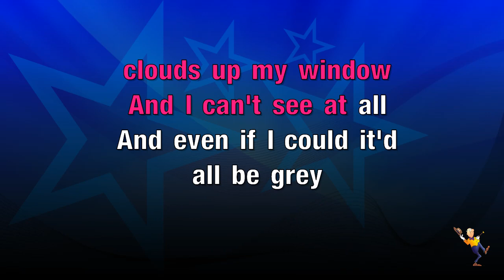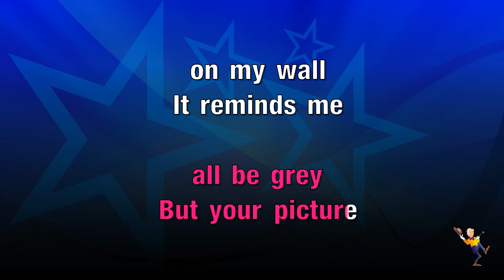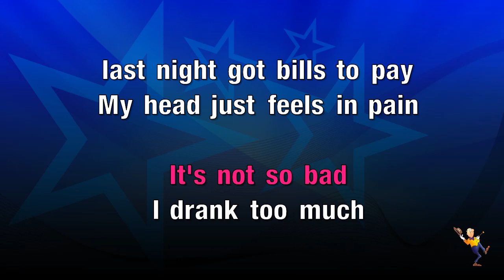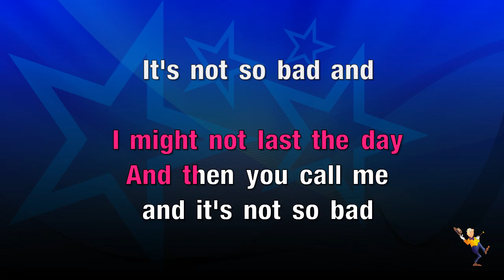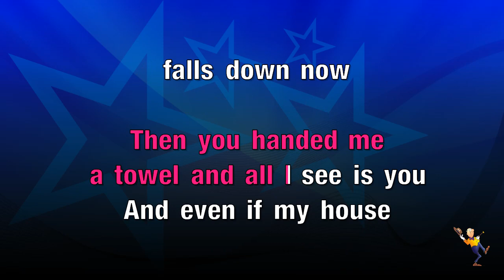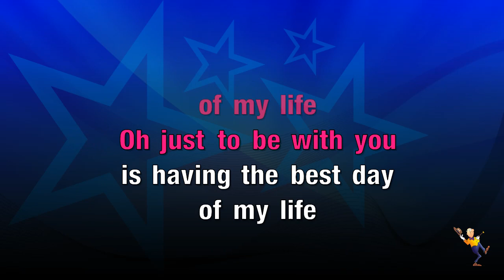Thank You - Dido (KARAOKE)